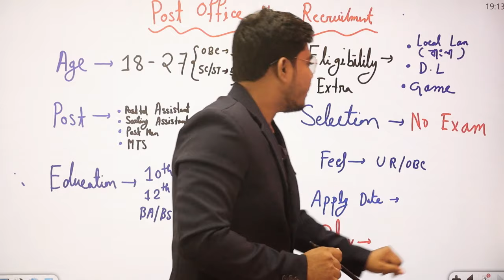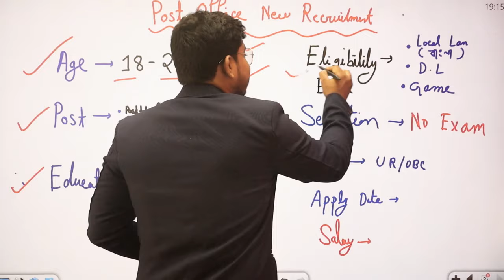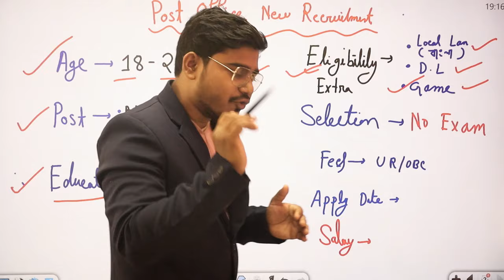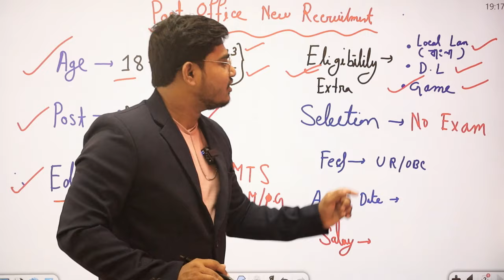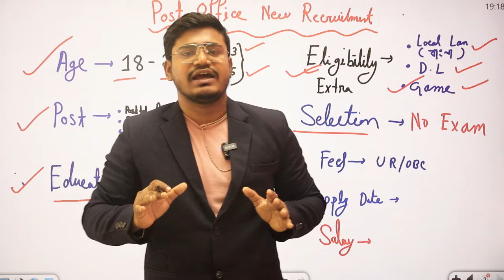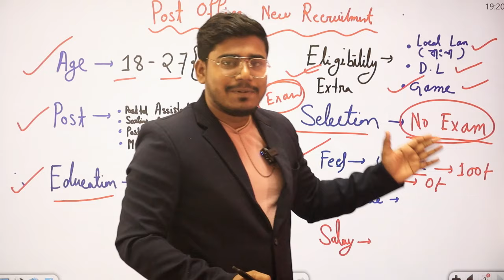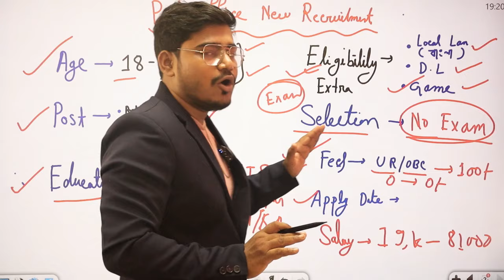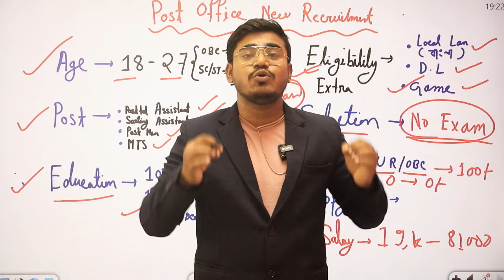পোস্ট অফিসে নতুন নিয়োগ 2023: post office gds recruitment 2023 : apply online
west bengal post office recruitment 2023 apply online last date/

india post gds recruitment 2023,gds vacancy 2023
post office vacancy 2023,post office new vacancy 2023 mts
post office gds vacancy 2023,indian post office vacancy 2023
india post office vacancy 2023,post office recruitment 2023
new vacancy 2023,india post gds new vacancy 2023